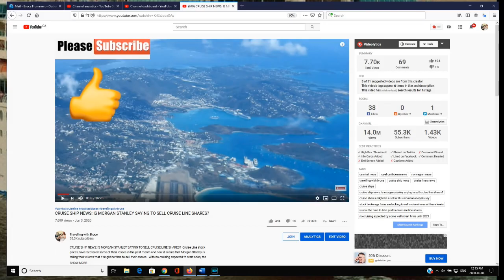CRUISE SHIP NEWS RCCL GETS SAFE HARBOR FOR RHAPSODY AND VISION OF THE SEAS IN ST KITTS AND NEVIS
CRUISE SHIP NEWS RCCL GETS SAFE HARBOR FOR RHAPSODY AND VISION OF THE SEAS IN ST KITTS AND NEVIS In the latest cruise ship news, the government of St Kitts and Nevis has granted Royal Caribbean "safe Harbor" for the Rhapsody of the Seas and the Vision of the Seas. Both ships will provide medical records of all crew onboard which is about 70 crew per ship, and then the crew members will have a covid virus test. After a 14 day quarantine period on board, the crew will be retested again and if all results come back negative, they will be allowed to go ashore. The cruise line will have it's local agent provide all food and other provisions to the ships via containers that will be imported to the island nation. The cruise line will pay a fee for docking the ships side by side and will pay to have water and waste taken off.

Join me and the TWB Family on our first ever group cruise on the Harmony of the Seas from Dec 6th 2020 to Dec 13th. We leave Port Canaveral and visit Coco Cay, St Thomas and St Kitts on a relaxing 7 day cruise.  Visit the link below for all the details.

enjoy the perks of channel membership!  Join me Live every Monday at 7pm et for the Sponsor Member Hangout show just for Sponsor Members!

Nightmare Cruise On Voyager Of The Seas 1300 Males Party For 3 Straight Days Crew Terrified